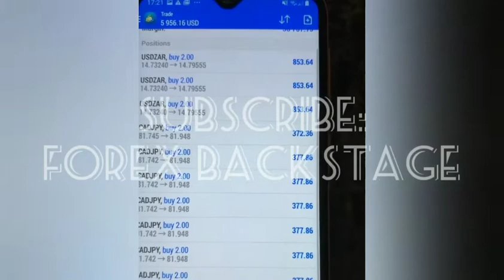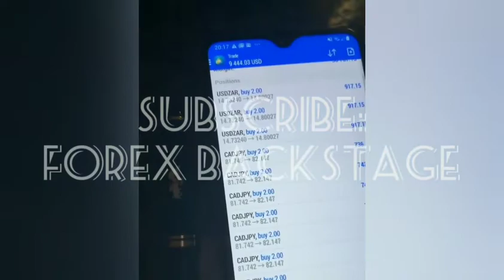$9K in pocket VMJ Forex Education - Payapa Strategy